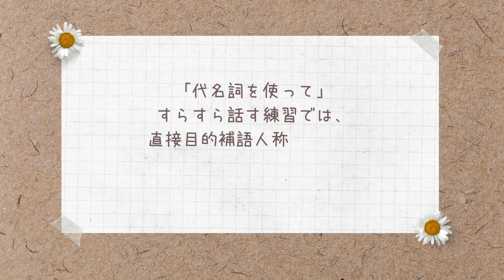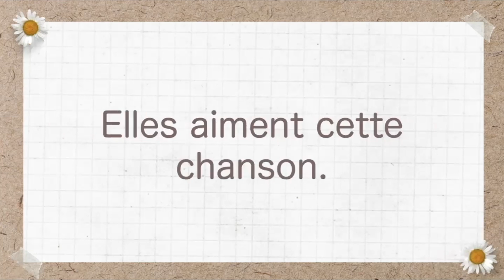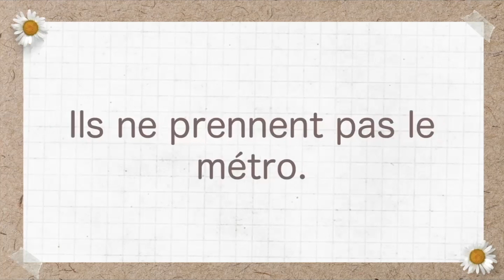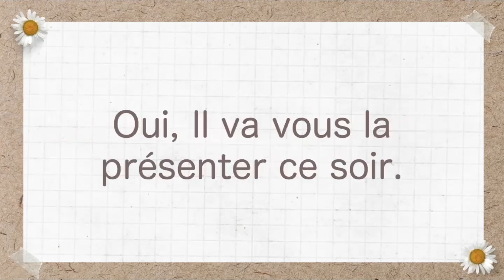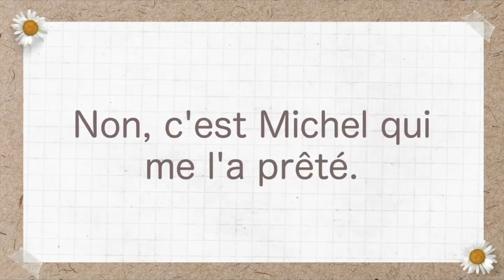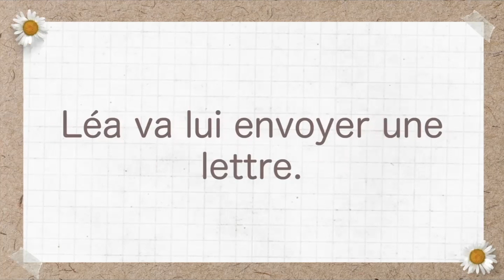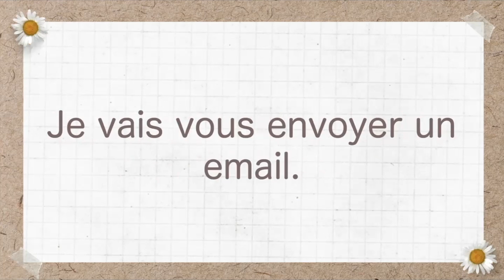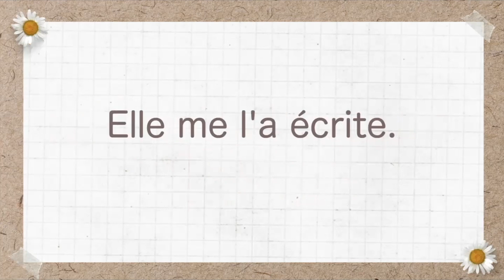瞬間仏作文【日→仏】｜直接・間接目的補語人称代名詞｜仏検3/4/5級【DELF A1】対応 フランス語基本フレーズ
基本的なフランス語の復習をするとともに、
仏検4-5級レベルのフランス語を瞬時に言えるようにしていきます！

この「瞬間仏作文」シリーズを順番に聞いていけば、
入門レベルのフランス語を一通り学習することができます！

こんな方にぴったりの「アウトプット練習」です。
基本的なフランスを学び、なんとなく理解はしたけれど、
👉口からすらすらフランス語がでてこない！
👉一通り学んだけれど、定着していない気がする！
👉基本的なフランス語（入門レベル）の総復習をしたい！

フランス語を声に出すことが大切！
すらすら言えるようになるまで
何度も練習してみましょう！

「代名詞を使って」
すらすら話す練習では、
直接・間接目的補語人称代名詞を
使えるように練習していきます。
（＊代名詞の語順については、ブログで詳しく解説しています。）

◆この動画の【全６３フレーズ】PDF（A4サイズ9枚：練習帳付き）
お求めは▷BOUTIQUE↓

AOIのSNS
▶︎BOUTIQUE
オリジナル教材を販売中！